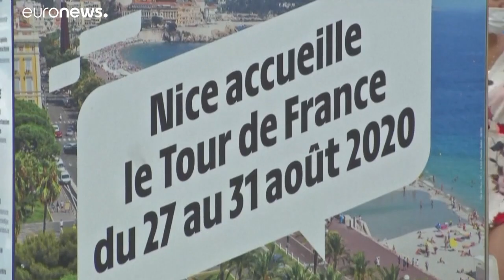Coronavirus : Christian Prudhomme, le directeur du Tour de France, est testé positif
Si Christian Prudhomme a été testé positif, tous les coureurs sont négatifs et peuvent poursuivre la course, dont la 10e étape s'élance en début d'après-midi de de l'île d'Oléron.